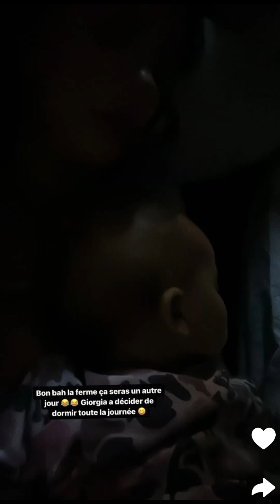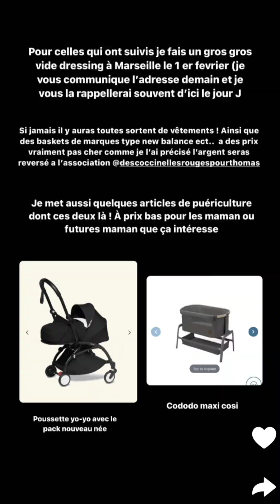Paga et Gui à Marseille : 26/01/2024